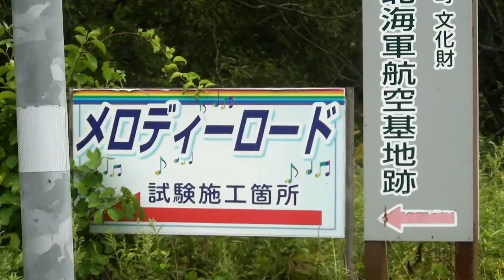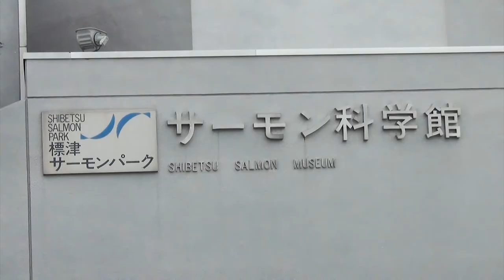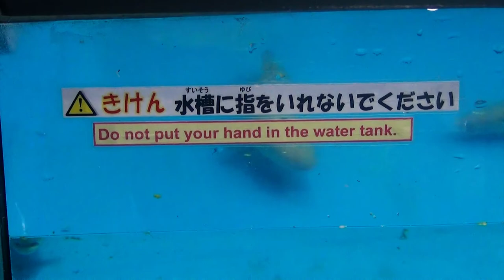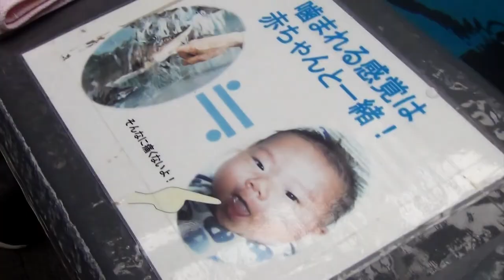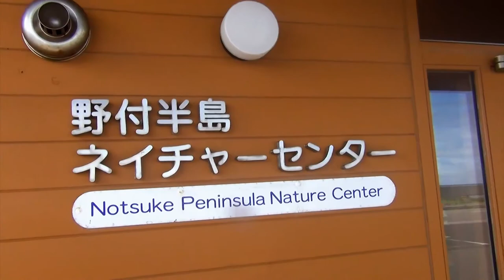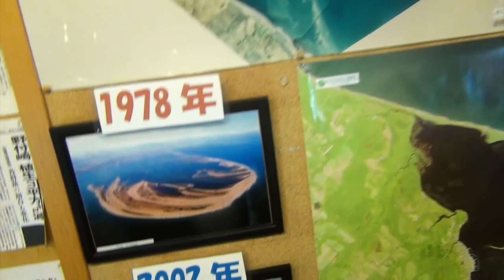Wildlife Is Out and About in Hokkaido | BETTER EVERYDAY - S02:E43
- we start at Rausu Kunashiri Observatory Tower
- we make it to メロディーロード (melody road)
- a quick stop at Shibetsu Salmon Park
- after so grocery shopping we made it to Odaitofureai Camping Ground
- we ate dinner and the girls enjoyed so fireworks
- me and Rie camped outside in jiji's tent
- we woke up for breakfast and drove to Notsuke Peninsula Nature Center
- eagles, deer and foxes were everywhere